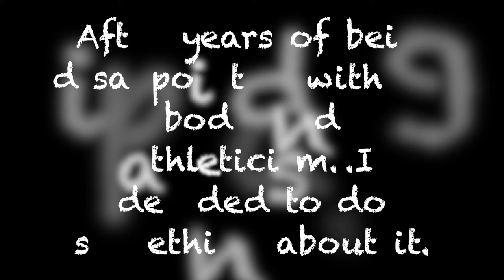Eric Schorr 1.5 Year Body Transformation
My natural body transformation between 2017 and 2018, after years of not being satisfied with my body. I began to pay attention to what I ate (calories+macros) and spending hours in the gym each week.